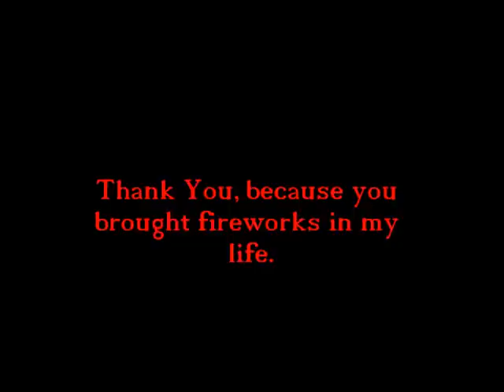♥ HAPPY 60th B-DAY JANE ♥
B-Day Tribute to one of the women I love most in the world; you're the most beautiful 60th I've ever seen, Jane! Happy B-Day, you deserve all the sweetness and the happyness of this world!
Thank Your For Make Me Fly ♥ I love you so much! ♥